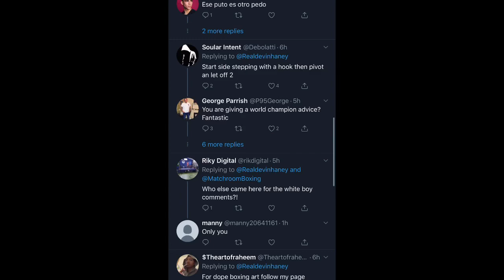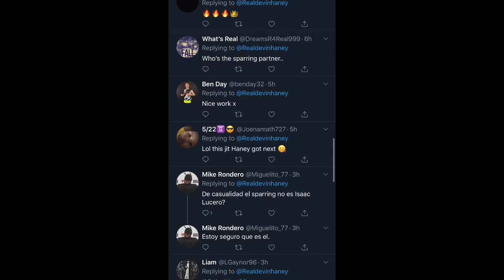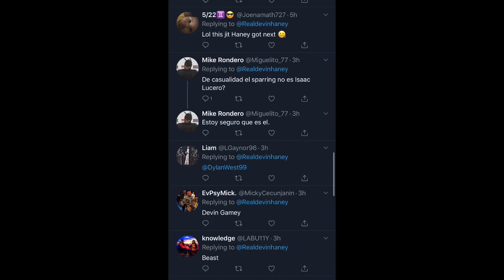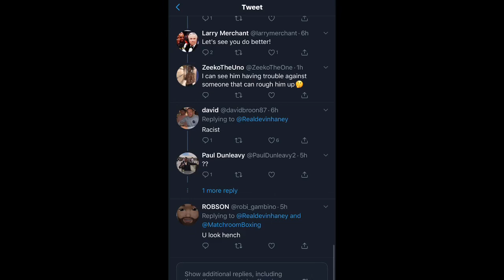Devin Haney posted his sparring video on Twitter - Esnews boxing